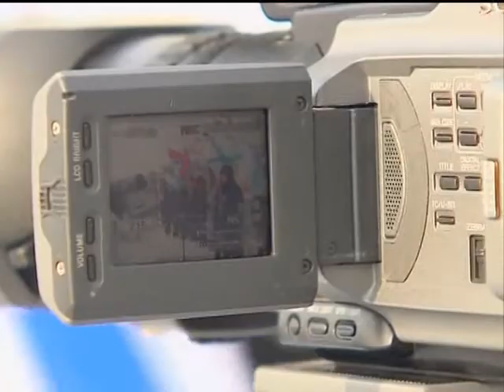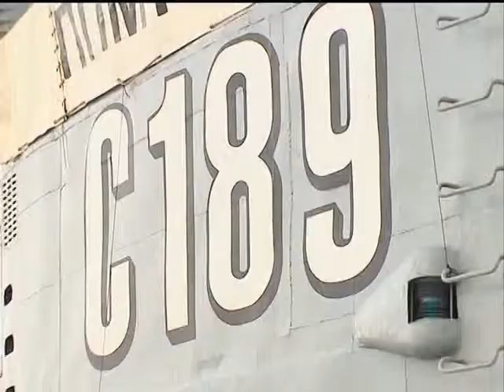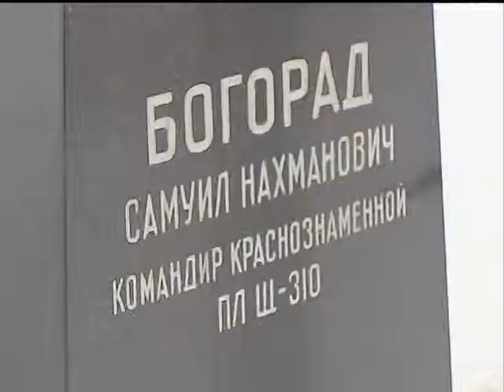«Морское братство — нерушимо!» (Санкт-Петербург 28.02.2012)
Над северной столицей России подняли флаги РБ, Витебской области и города Витебска. Случилось это 28 февраля на набережной Лейтенанта Шмидта, прямо напротив Морского корпуса Петра Великого. На борту подводной лодки самой массовой серии — С‑189.
В тот день в Санкт-Петербурге стартовал очередной ­этап белорусско-российского военно-патриотического проекта «Морское братство — нерушимо!». Посвящен он памяти моряков‑подводников, в том числе и рожденных на белорусской земле. Назвали его емко и звучно — «Родина морских героев».
Сюжет программы "Арсенал", Телекомпания "ВоенТВ"